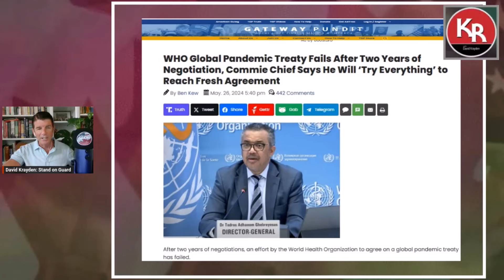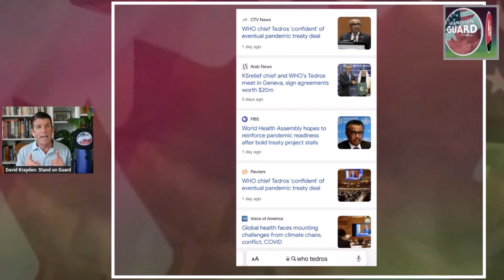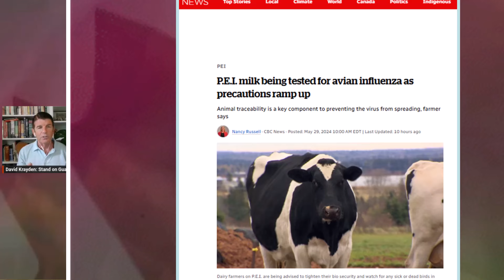Tedros STUNS World Says W.H.O. is NOT Over | Live from the House CLIP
KRAYDEN'S RIGHT: RESOLVE TO RESIST
I include Canadian NEWS LINKS of the articles I write in my video descriptions.
SUPPORT INDEPENDENT JOURNALISM JOIN THE
KRAYDEN'S RIGHT RESISTANCE:
This is FREE and it will help you BEAT Trudeau's censorship so you get notifications on my YouTube Channel even when the censorship laws come into FULL effect so Trudeau and YT cannot hide this content